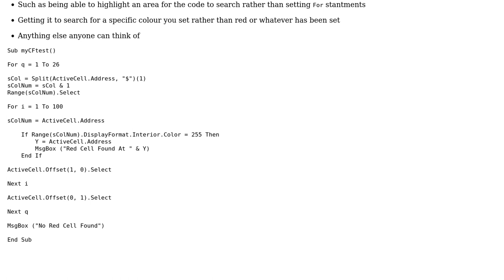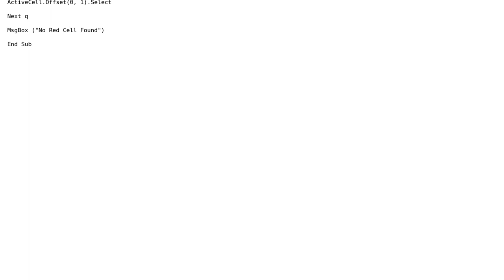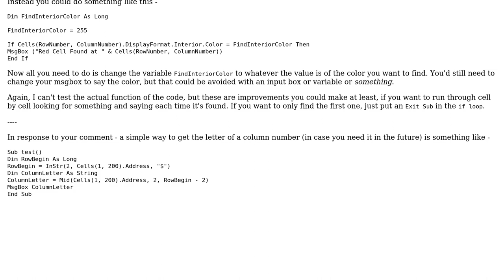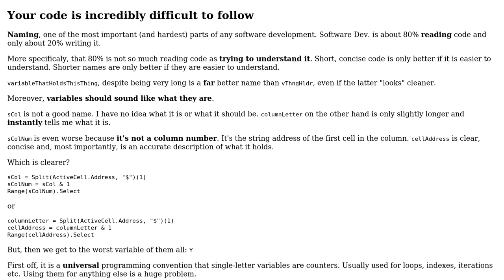Code Review: VBA Excel - Conditional Formatting Colour Grab (2 Solutions!!)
Code Review: VBA Excel - Conditional Formatting Colour Grab

With thanks & praise to God, and with thanks to the many people who have made this project possible! | Content (except music & images) licensed under CC BY-SA | Music | Images & others | With thanks to user Vogel612 user Raystafarian user Mr.Burns user Kaz and the Stack Exchange Network Trademarks are property of their respective owners. You are responsible for your own actions.